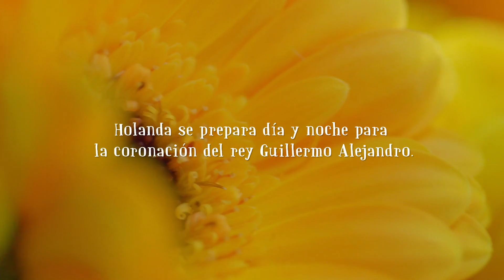"Hoera!" Coronación con flores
Las flores un símbolo imprescindible para la coronación de un rey